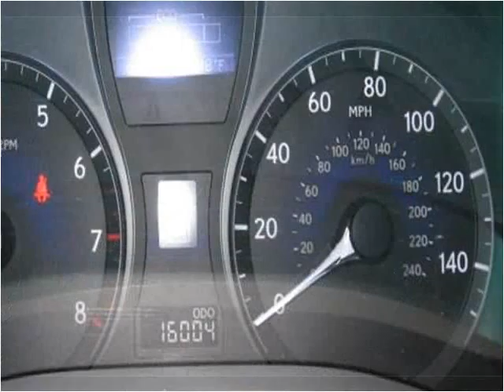2010 Lexus RX 350 available from Adcox Imports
This 2010 Lexus RX 350 is available from Adcox Imports.